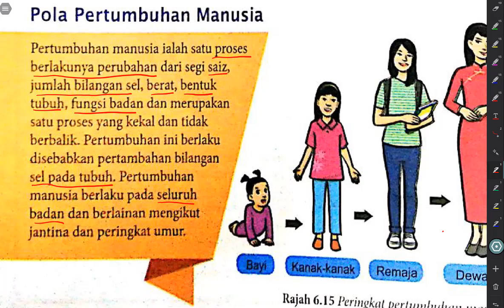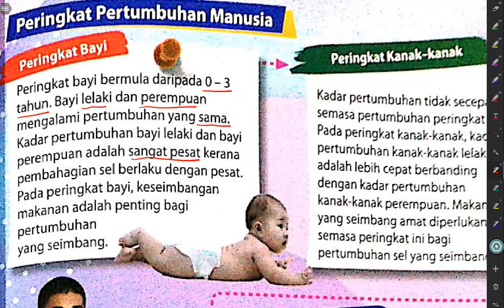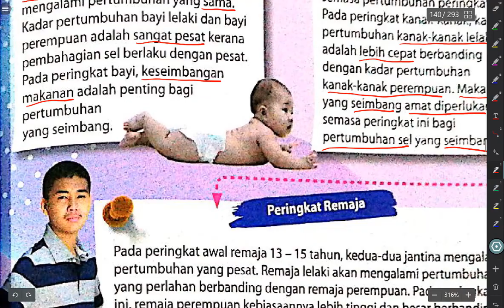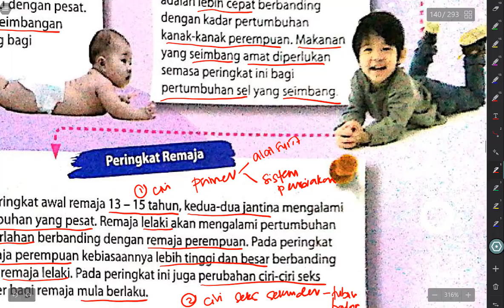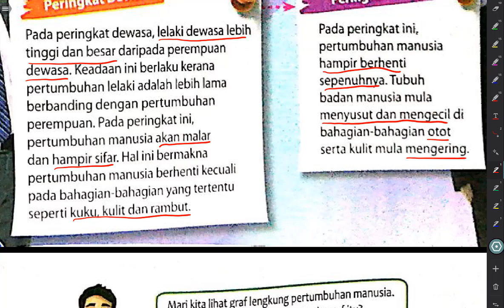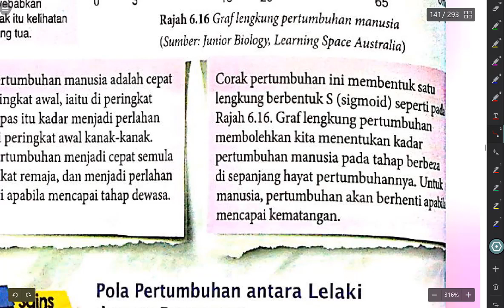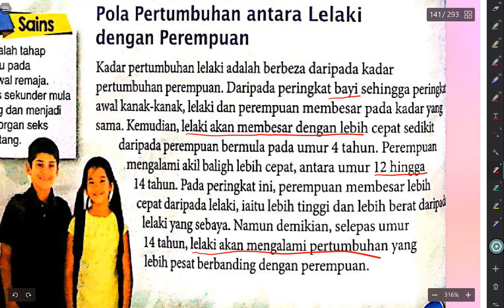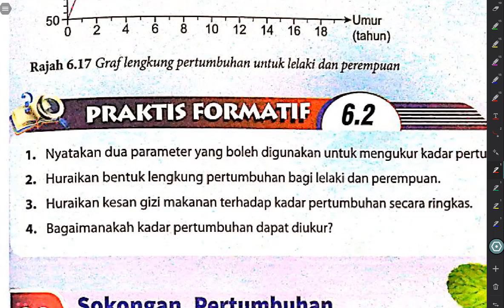Pola Pertumbuhan Manusia